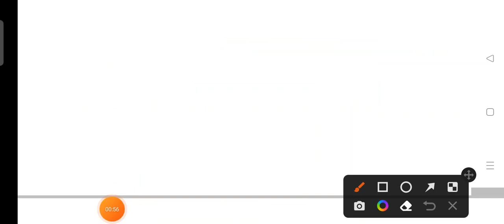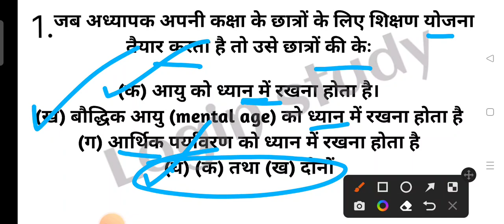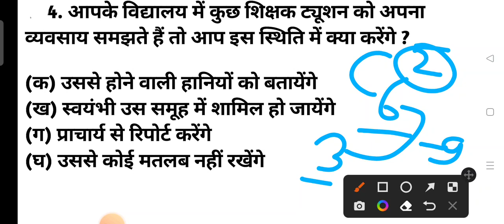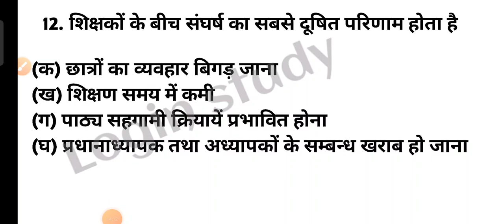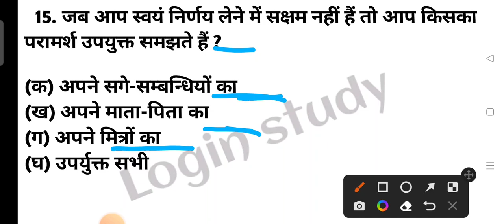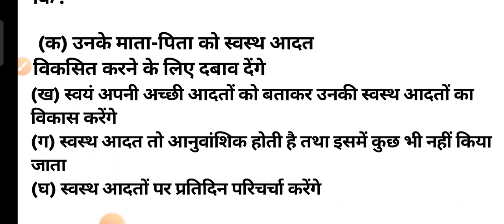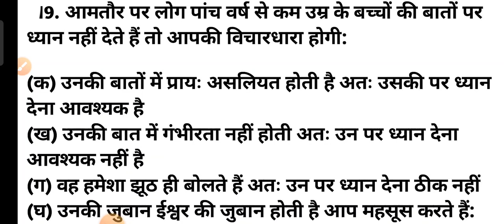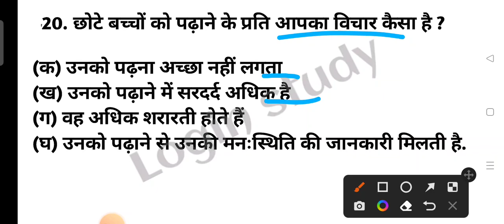शिक्षण अभिरुचि (भाग —4)//Bstc entrace exam 2022//Teaching aaptitude//Bed 2022//ptet Exam2022//